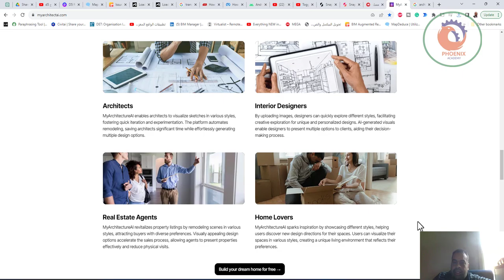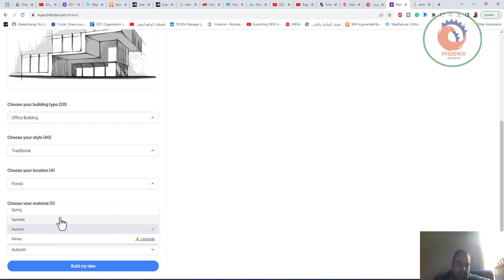myarchitectai تحويل الاسكتش الى صور ريندر بالذكاء الاصطناعي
❤️ روابط التواصل
✅ انستجرام